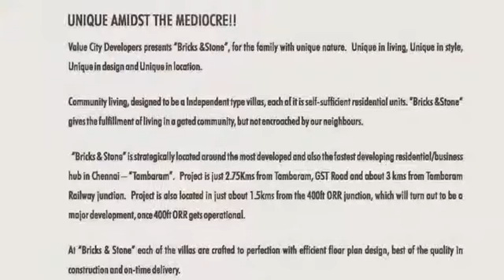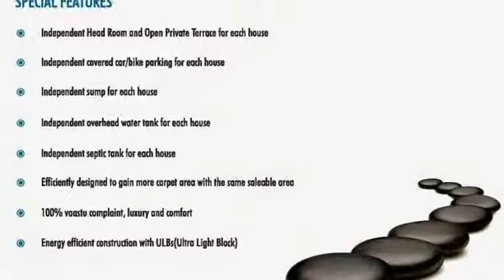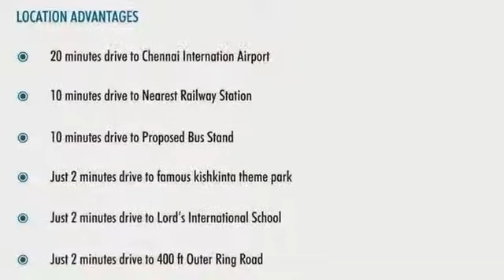Tambaram, Chennai Projects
Project Details:
Value City Developers presents “Bricks & Stone “, for the family with unique nature. Unique in living , Unique in style, Unique in Design and Unique in location.
Community living, designed to be a independent type villas, each of it is self-sufficient residential units. “Bricks & Stone “ gives the fulfillment of living in a gated community, but not encroached by our neighbours.
“Bricks & Stone “ is strategically located around the most developed and also the fastest developing residential/business hub in Chennai- ‘’ Tambaram”. Project is just 2.75Kms from Tambaram, GST Road and about 3kms from Tambaram railway junction. Poject is also located in just about 1.5kms from the 400ft ORR junction, which will turn out to be a major development, once 400ft ORR gets operational.
At “Bricks & Stone”each of the villas are crafted to perfection with efficient floor plan design, best of the quality in construction and on-time delivery.